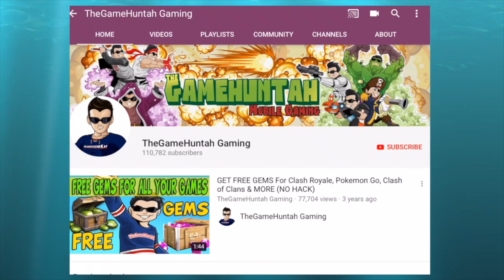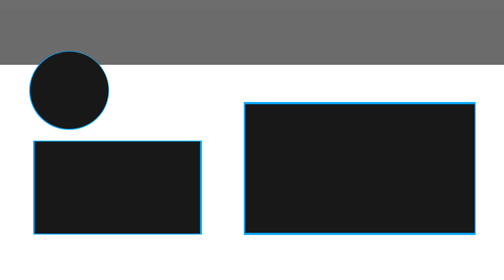ARK OF OSIRIS SNEAK PEEK ! New PVP Game mode | Rise of Civilizations #49